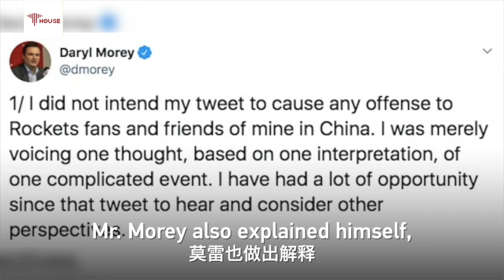Why China calls foul on Houston Rockets GM comment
The Houston Rockets' general manager has got himself into trouble. On Saturday Daryl Morey inappropriately tweeted a slogan which results in the fact that China's National Basketball Association and the sports channel of China's national broadcaster announced their decisions to suspend cooperation with the club. Did he know what he was talking about and what this means to Chinese people, including NBA and Rockets fans?